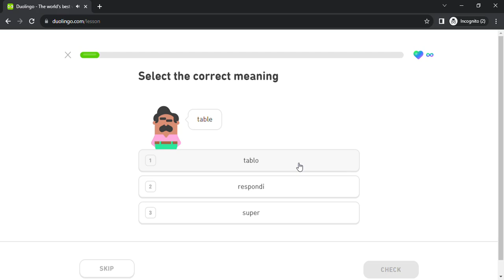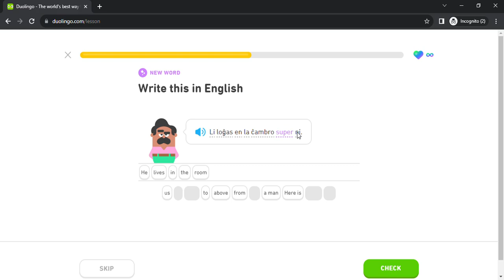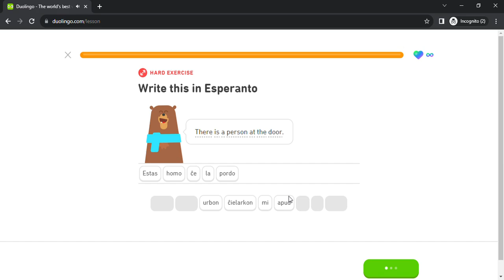Duolingo #339 Esperanto - English (Part 8 - Home 2 and Future Tenses)